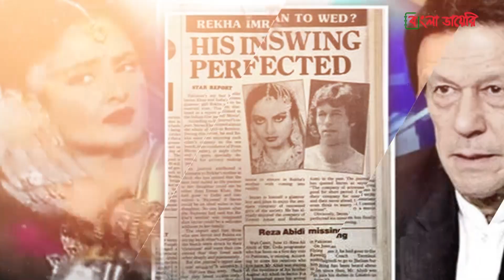পাক ক্রিকেটারের সঙ্গে ভারতীয় নায়িকাদেরর প্রেমের গল্প | Pakistani cricketers Love Bollywood actresses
বলিউডের সাথে ইন্ডিয়ান ক্রিকেটারদের সম্পর্ক বহু পুরানো। বিস্ময়করভাবে পাকিস্তানি ক্রিকেটাররাও কিন্তু প্রেমের সম্পর্কে জড়িয়েছেন ভারতীয় নায়িকাদের সাথে। সর্বকালের সেরা অলরাউন্ডার ইমরান খান থেকে শুরু করে স্পীডস্টার শোয়েব আখতার, সবাই মুগ্ধ ছিলেন বলিউড নায়িকাদের সৌন্দর্যে। আজকে আমরা ভারতীয় নায়িকাদের সাথে পাকিস্তানি ক্রিকেটারদের প্রেমের গল্পই শুনবো